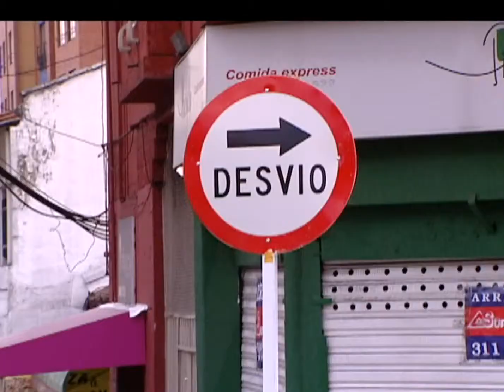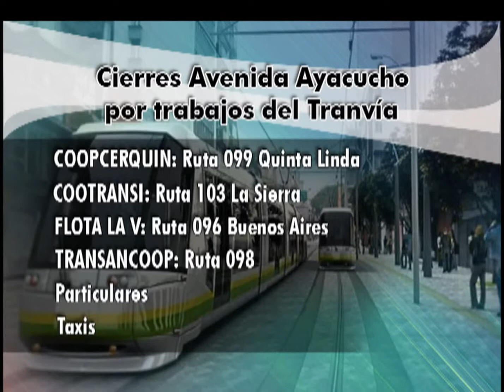Por obras del Tranvía cambia la movilidad en Av. Ayacucho - Noticias Telemedellín